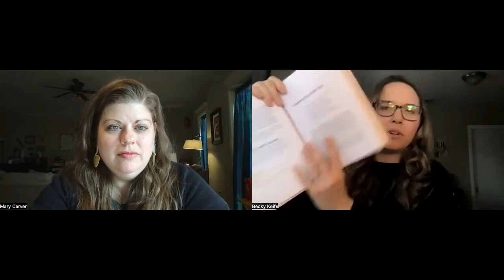Empowered, with Mary Carver